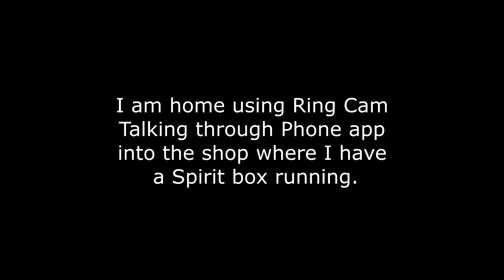Ring Cam shop test. AMAZED!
No paradollia here. Just a couple loud and clear responses!
Logged in to the ring cam from my home with the app, asked questions, projecting voice in to the room from 1 mile away!  I was stunned.